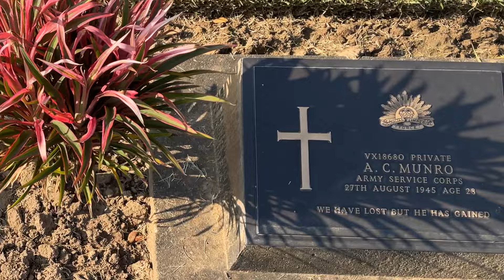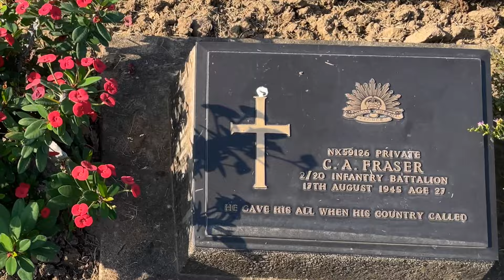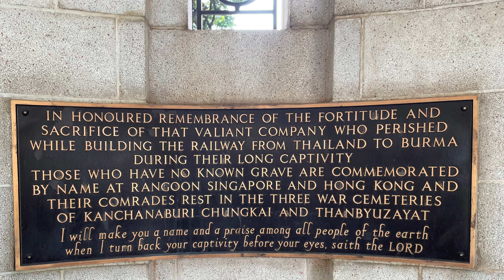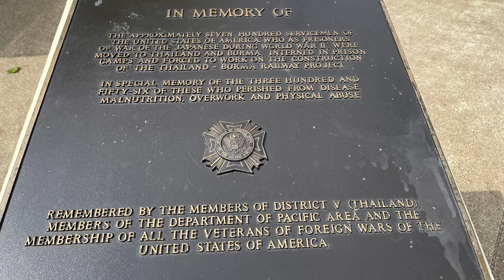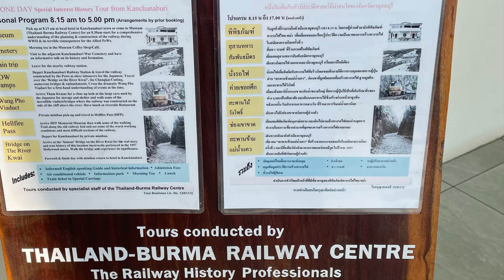Bridge over the River Kwai - Kanchanaburi Thailand With Special War Re-enactment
Kanchanaburi is home to the famous Bridge River Kwai. During WW II, Japan constructed the railway line from Ban Pong, Thailand to Thanbyuzayat, Burma. The line passing through the scenic Three Pagodas Pass runs for 250 miles. This is now known as the Death Railway.

The railway line was meant to transport cargo daily to India, to back up their planned attack on India. The construction was done using POWs and Asian slave laborers in unfavorable conditions. The work started in October 1942 was completed in a year. Due to the difficult terrain, thousands of laborers lost their lives.

At the nearby Kanchanaburi War Cemetery, around 7,000 POWs, who sacrificed their lives in the railway construction, are buried. Another 2,000 are laid to rest at the Chungkai Cemetery.

Allied Forces bombed the iron bridge in 1944. Three sections of Bridge River Kwai were destroyed. The present bridge has two of its central spans rebuilt. The original parts of the bridge are now displayed in the War Museum.

The Bridge River Kwai became famous all over the world, when it was featured in movies and books. The cliff-hugging tracks and the natural beauty of the surrounding mountains and valleys are well captured in the David Lean movie.

Bridge River Kwai is a tourist destination now. The track is developed into a walkway with side platforms. This allows crossing the railway bridge on foot. These platforms are useful as viewpoints and for avoiding trains. A small tourist train runs back and forth across the bridge.

Every year, River Kwai Bridge Festival is organized to mark the Allied bombing on November 28, 1944. Spectacular light and sound show is the highlight of the festival.

During this video I show you some highlights of the bridge during the day as well as the light show at night. We also explore the war cemetery and the war museum. I hope you enjoy the video!